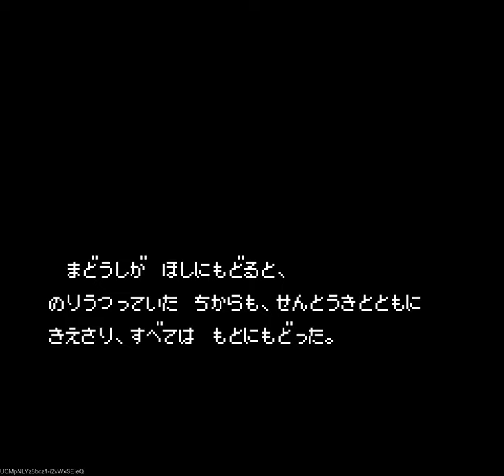Gun⟡Nac (FC · Famicom) original video game version | full game completion session for Level 4 🎮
Settings: Game Level 4: "puttsun" / no bullet counterattack

Chapters:

00:00 Intro
02:09 Area-1 · Moon Star
09:08 Area-2 · Fire Star
16:03 Area-3 · Water Star
24:14 Area-4 · Tree Star
29:26 Area-5 · Gold Star
35:23 Area-6 · Earth Star
41:21 Area-7 · Sun Star
46:42 Area-8 · inside Sun Star
55:04 Ending